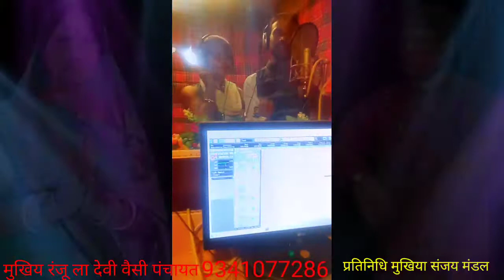pappu pardeshi Shivani Rani